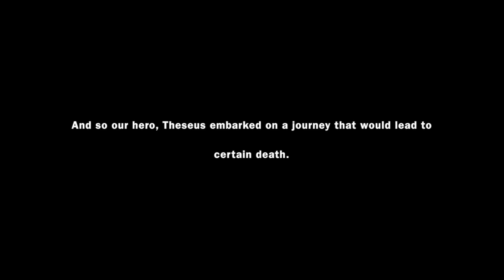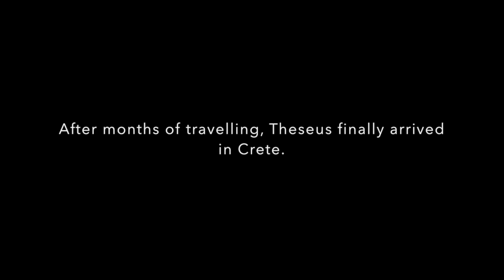theseus and the minotaur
This video is about theseus and the minotaur